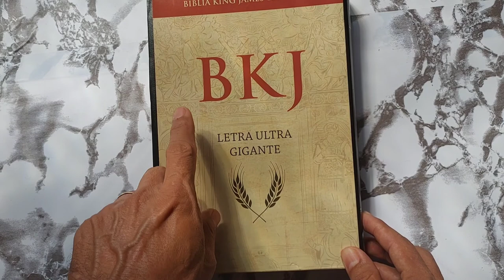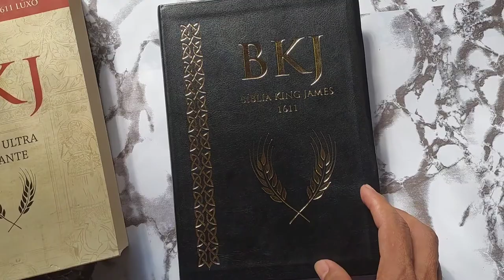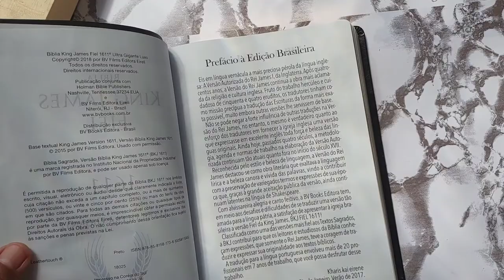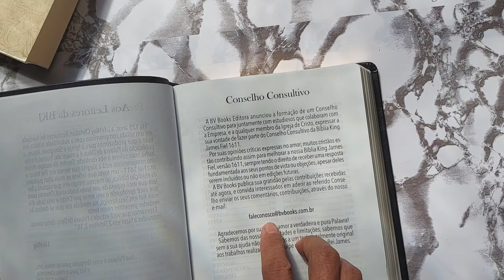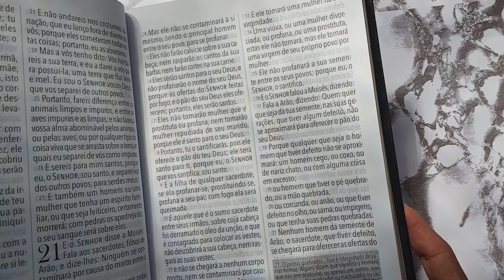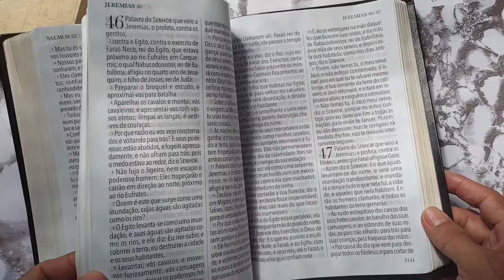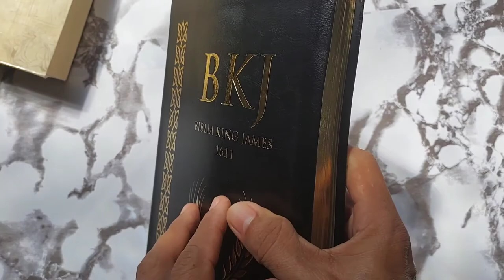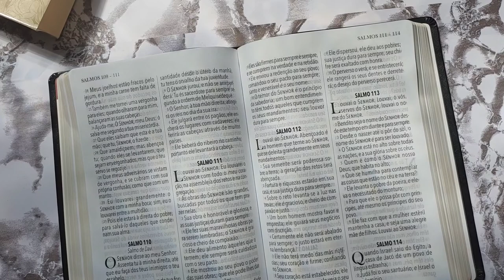Bíblia letra Ultra Gigante King James 1611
Bíblia King James 1611 - Letra Ultra Gigante Luxo Preta
Bíblia King James 1611 -  Letras Pretas Luxuosas Extra Grandes A Bíblia King James de 1611 foi descrita como uma das publicações mais importantes da história e a mais fiel ao texto aceito. Encomendado pelo rei James I da Inglaterra, reúne alguns dos principais estudiosos e linguistas da Grã-Bretanha. Para preparar uma versão mais precisa da Bíblia e tradução da Bíblia em inglês. Quando concluída, a Bíblia King James foi impressa pela primeira vez por Robert Barker em 1611.

Link para compra a Bíblia